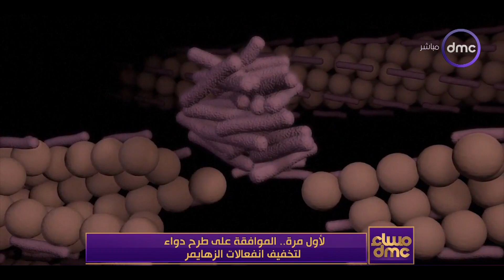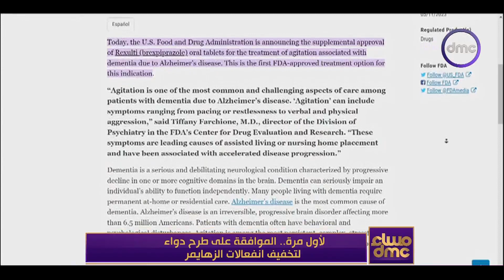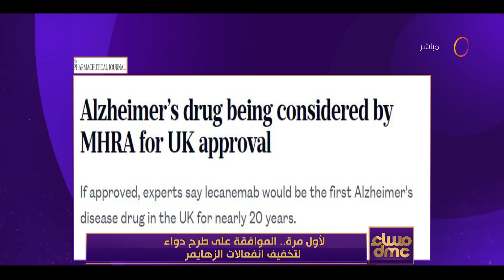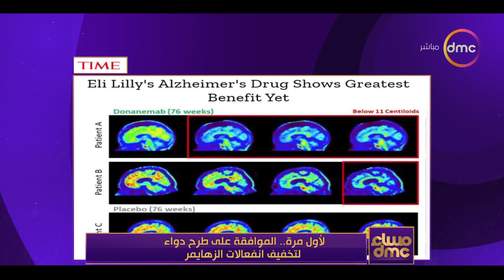مساء dmc - لأول مرة.. الموافقة على طرح دواء لتخفيف انفعالات ألزهايمر